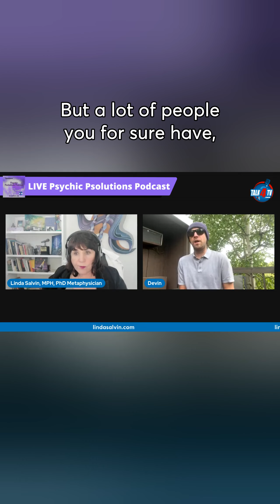Sunlight day and night @w4wnradio Life in the Land of the Midnight Sun.